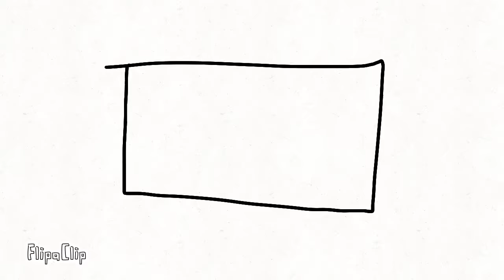Ahhhhhh Just Call Me Daddy The What Descruction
What haiskfjdjB Ahhhhb Jsjsjj GH Faaaaaaaaa Jsjdjk yzhsbbdbdhdhh